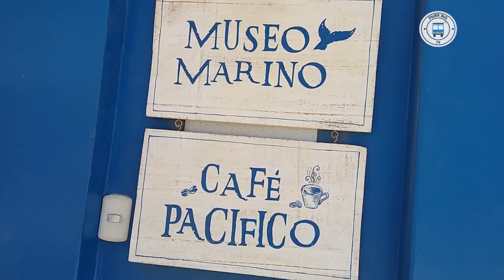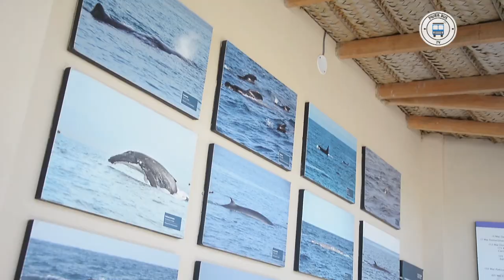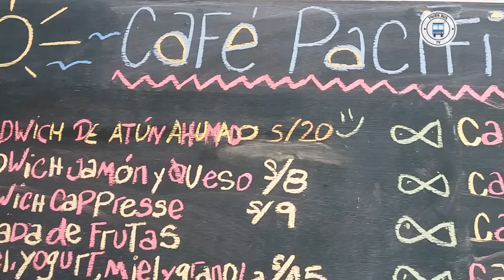Avistamiento de Ballenas jorobadas - Los Órganos, Piura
Nos fuimos a Los Órganos al Avistamiento de Ballenas 🐳🤩

Este espectáculo se da a mediados de Julio a Octubre.